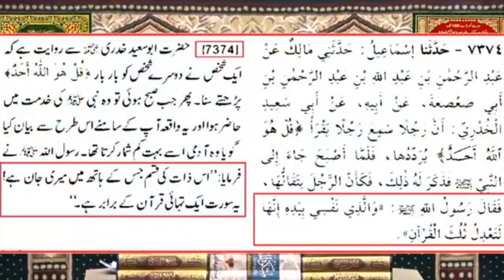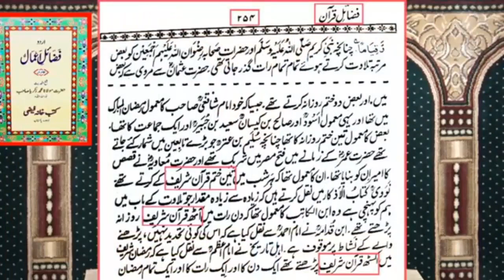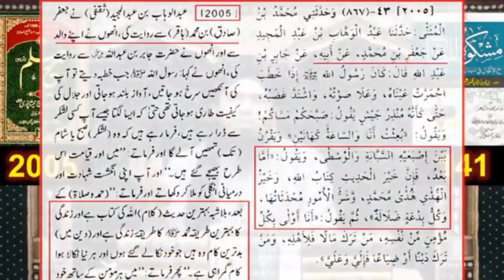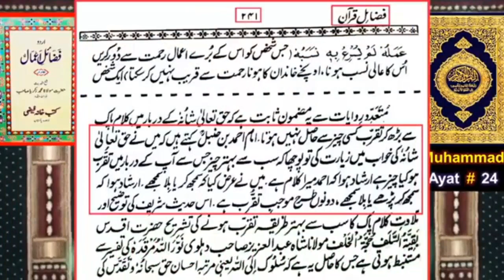Fazail e Ammal aur Jhooti stories by Engr Muhammad ALi Mirza